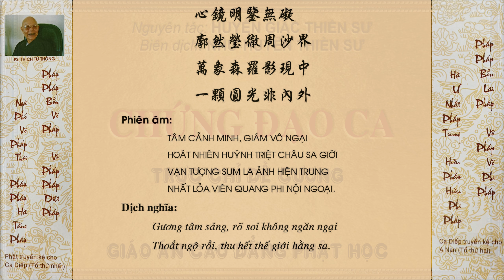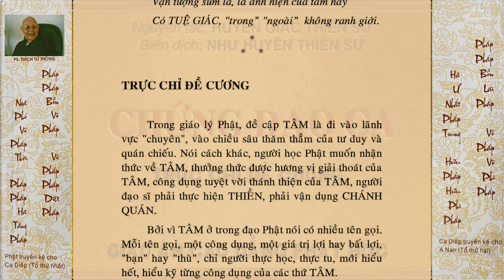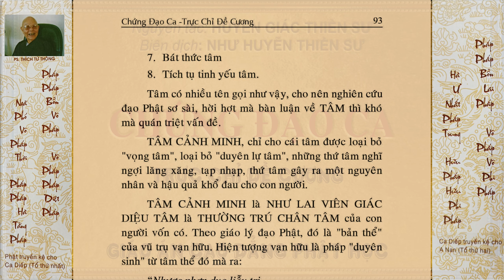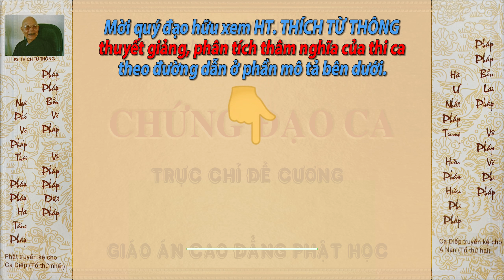CĐC.26 | Nhất thiết duy tâm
📌 Mời quý đạo hữu xem Hòa Thượng THÍCH TỪ THÔNG (Hiệu NHƯ HUYỄN THIỀN SƯ) thuyết giảng Thi ca  - CHỨNG ĐẠO CA theo link: